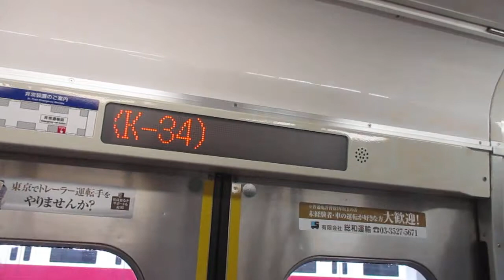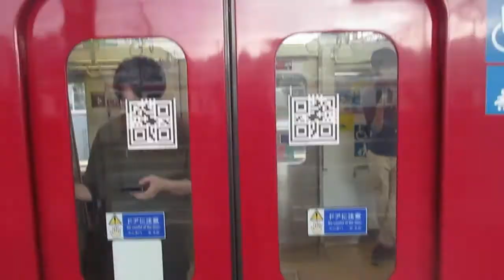【逗子・葉山始発、能見台～京急蒲田間急行運転】京急本線エアポート急行羽田空港行き京急1500形1569編成6両 神奈川新町駅発車